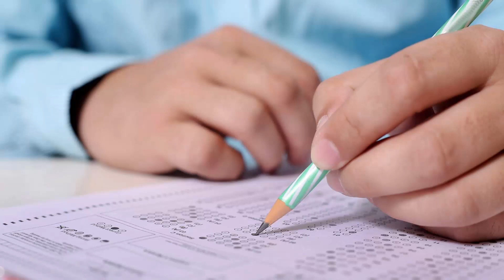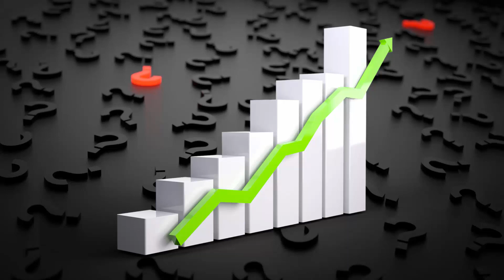Mock Tests - എങ്ങനെ സമീപിക്കണം? | How to do Mock Tests | PSC Padashala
In this video we are discussing how to do mock tests while preparing for various PSC exams